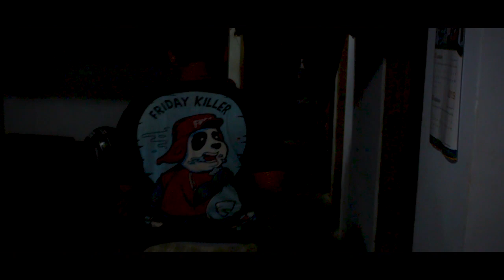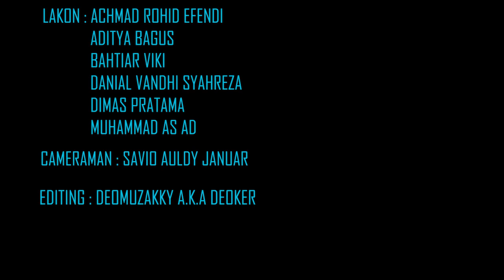[Drama] Pamali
Hallo!!!
Salam Ngulon Tv...
Pastinya kalian ingat kata " Ojok ndak ilok" yang sering diucapkan orang yang lebih tua dari kita.
Langsung ndilok ae ben gak dowo dowo deskripsine..

Salam Ngulon Tv.